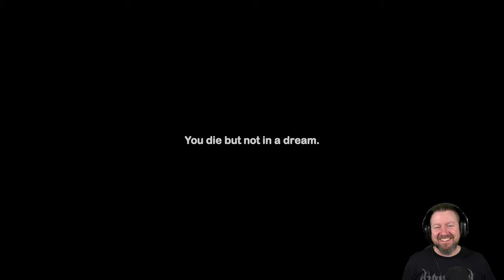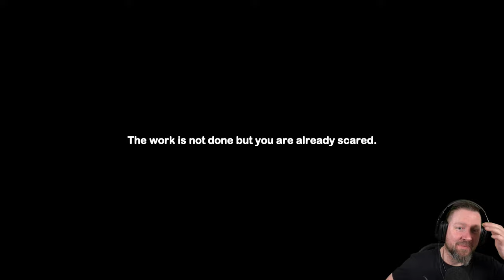Sounded like an easy job | REPLACE THE LAMP | Indie Horror Game | German Let´s Play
Replace the Lamp ist ein einfaches Horrorspiel mit einer kurzen Geschichte, du musst nur durch die Zimmer in diesem Spukhaus gehen und die Lichter in jedem Zimmer und Flur wechseln.

▪ TITEL: REPLACE THE LAMP
▪ PLATTFORM: PC
▪ GENRE: Psychologischer Horror | Indie-Horror
▪ RELEASE: 2023
▪ STUDIO: YapGamedev
▪ PUBLISHER: YapGamedev